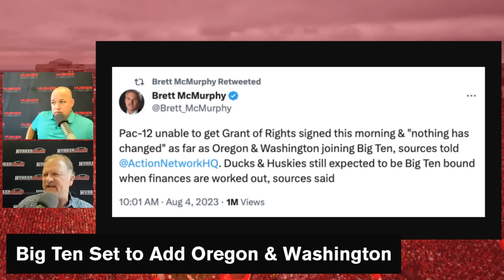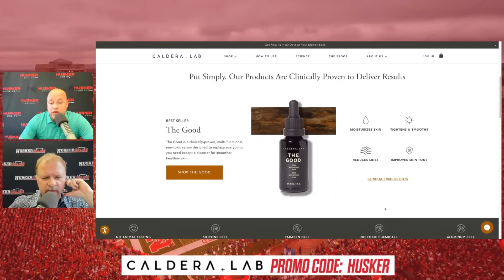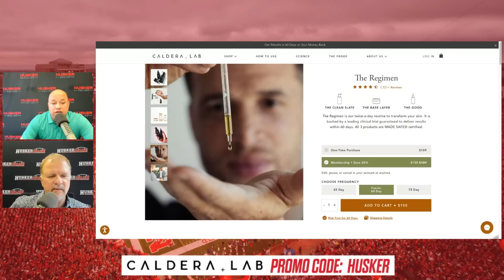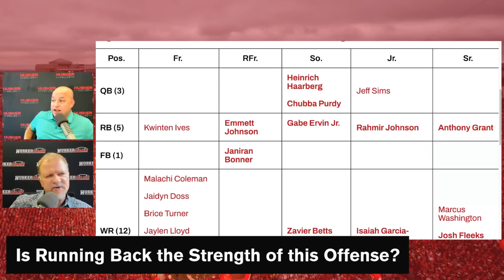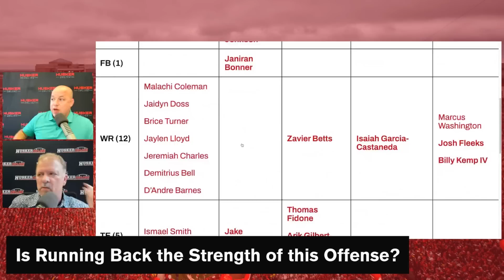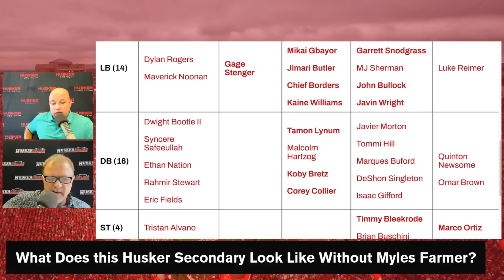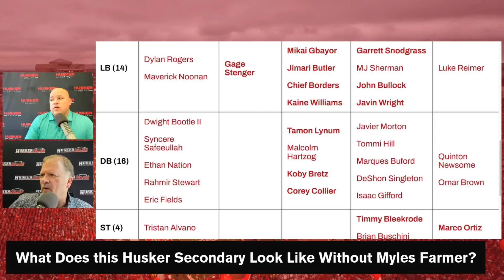HuskerOnline details thoughts on latest Big Ten news, Nebraska football RBs & fall camp format I GBR